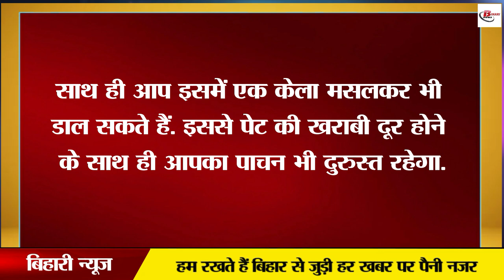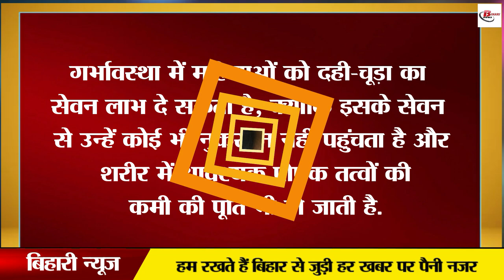बिहार का ऐसा प्रसिद्द व्यंजन जिसे न पकाने की जरुरत न गर्म करने की